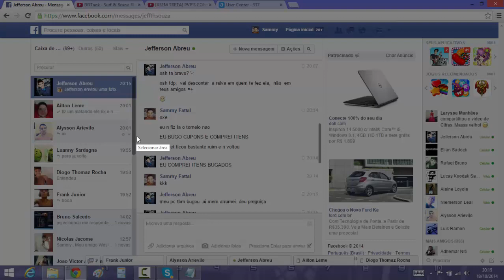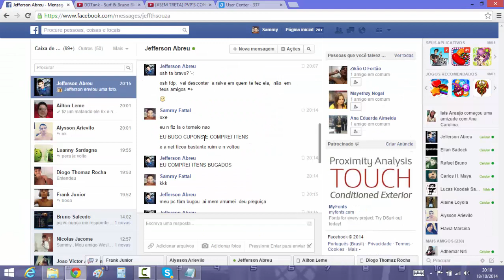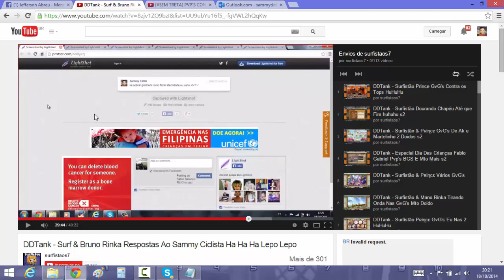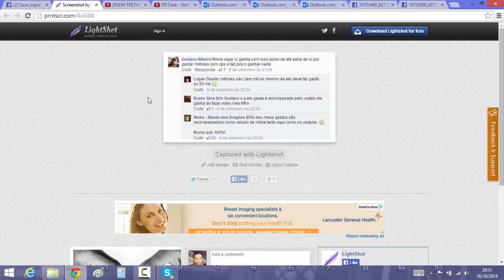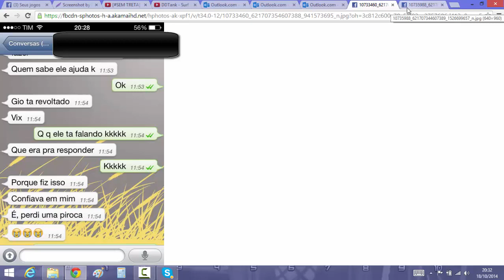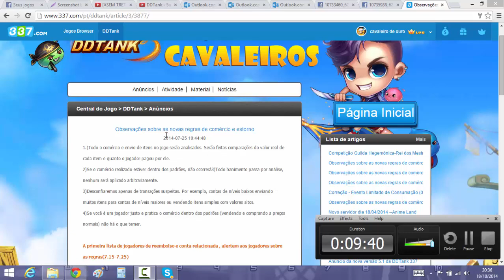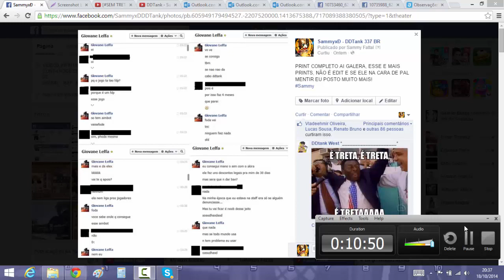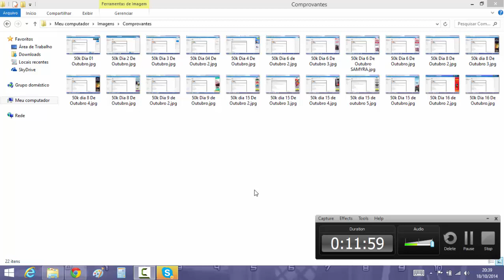COMPROVANTES DE CUPOM E DESMENTINDO SURF